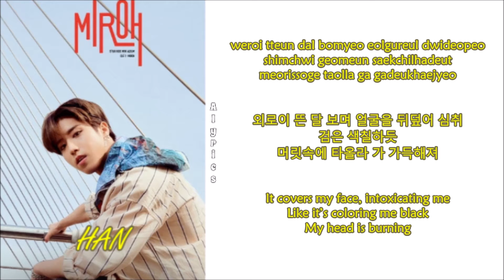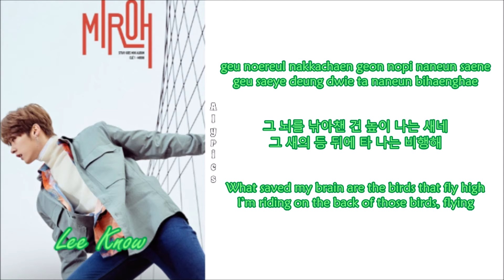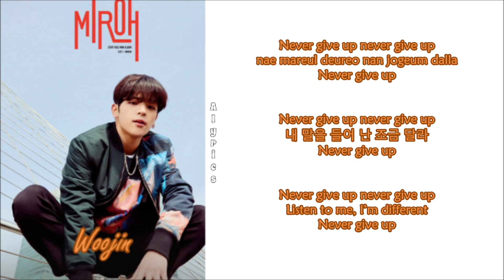Stray Kids - Maze of Memories (Rom-Han-Eng Lyrics) Color & Picture Coded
Credits
Korean: music.naver
Rom: CCL
Eng: pop!gasa